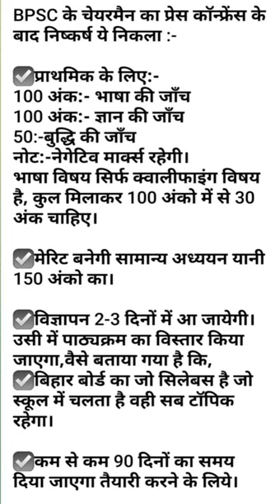Bihar Teacher vaccancyNews ||BPSC chairman kya Bataya apne conference me.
BPSC chairman kya Bataya apne conference me.